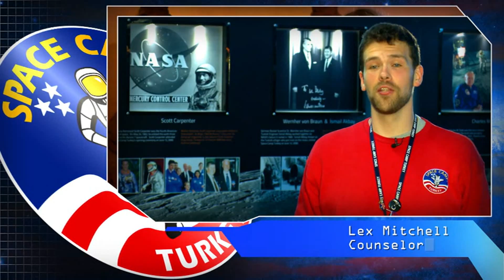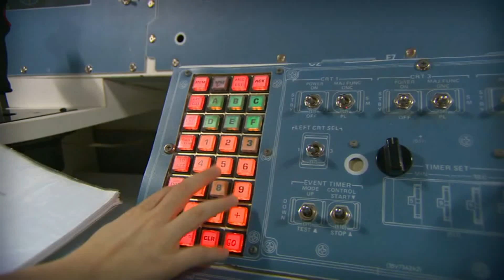Uzay Kampı Türkiye Okul Gruplarına Özel Yıldızlar ve Gezegenler Macerası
Click on the link below to find out more about the summer programs of the science center Space Camp Turkey, which provides hands-on space science and technology education using NASA-designed simulators.

Welcome to Space Camp Turkey's YouTube page. You can find our news and videos on our channel.

Uzay Kampı Türkiye Okul Gruplarına Özel Yıldızlar ve Gezegenler Macerası Türkçe Alt Yazılı Tanıtım Filmi

7-18 yaş aralığındaki çocuklar ve gençler için uygulamalı uzay bilimleri ve teknolojileri eğitimleri 2019 yaz kamplarında da devam edecek! Yaz tatili programları, gençlik kampları, uluslararası gençlik kampları, İngilizce programlar Uzay Kampı Türkiye'de...  Uluslararası gençlik kamplarına katılın farklı ülkelerden gelen öğrencilerle arkadaşlıklar kurarak İngilizcenizi geliştirin!

Gelin, geleceğin dünyasına birlikte adım atalım!

NASA tasarımlı simülatörlerle uygulamalı uzay bilimleri ve teknolojileri eğitimi veren, bilim merkezi Uzay Kampı Türkiye'nin yaz ve kış gençlik kampları hakkında bilgi almak için tıklayın

Uzay Kampı Türkiye'nin YouTube sayfasına hoş geldiniz. Basında çıkan haberlerimizi ve hazırladığımız videoları kanalımızda bulabilirsiniz.